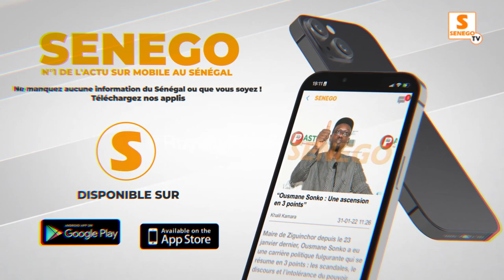Cette danseuse bien "moulée" explose la soirée de Kéba Seck avec ses tours de hanche